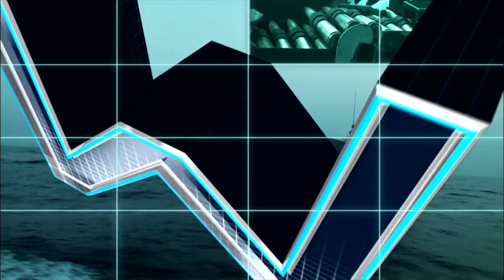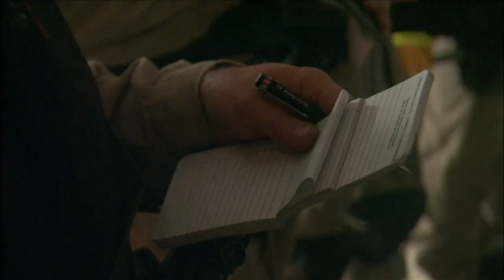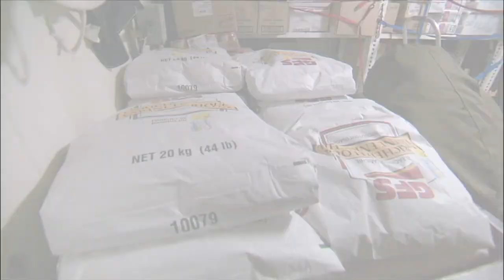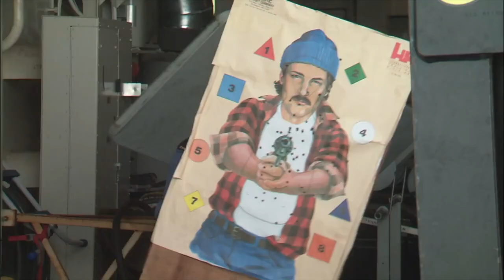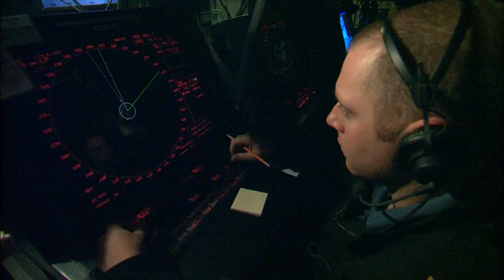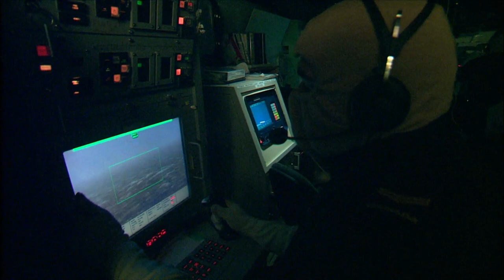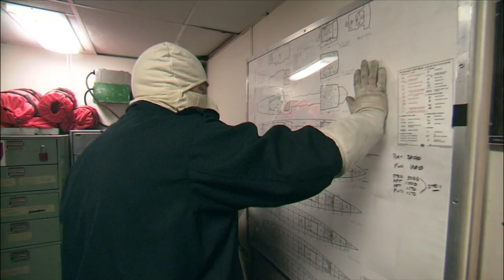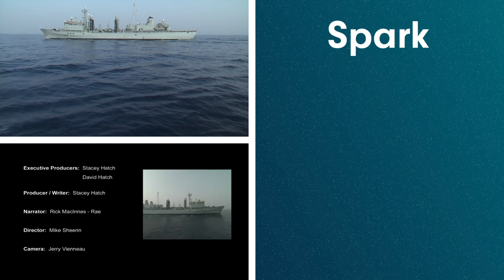HMCS Protecteur Boards Suspicious Somali Fishing Vessel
HMCS Protecteur is an auxiliary oil replenisher. Her role in this mission is to provide food fuel and supplies to the warships in the international fleets. At 24,700 tonnes she was built to be a warehouse at sea, sailing through the theatre of operations with her ship’s crew performing two or three replenishments at sea daily.

A powerful naval task group has sailed east from ports in Canada to one of the most lawless maritime regions in the world: the Persian Gulf. As a part of a six-part HD documentary series,  we follow the daily events and real-life stories of the brave men and women living and working to keep these warships running at a 100%.

Content licensed from Blue Ant International to Little Dot Studios.